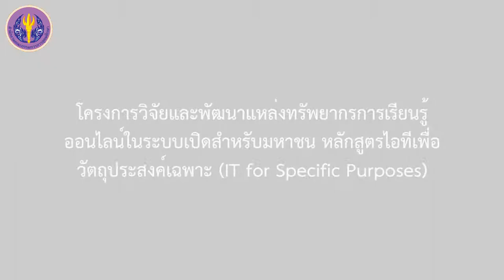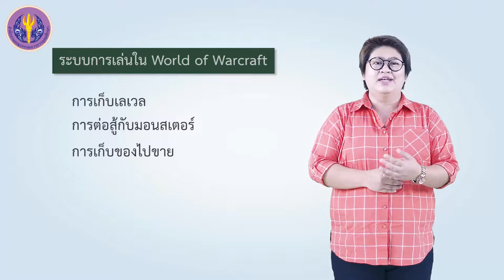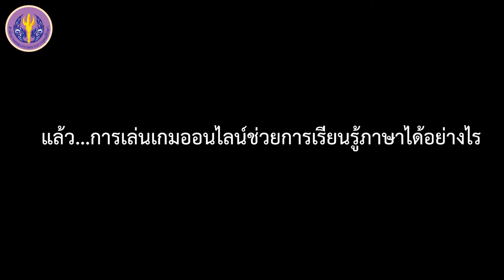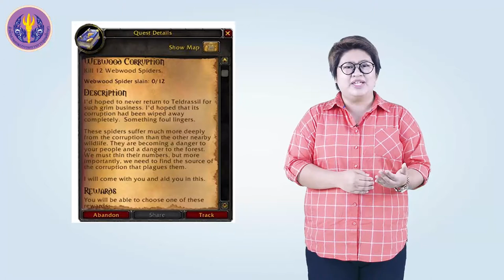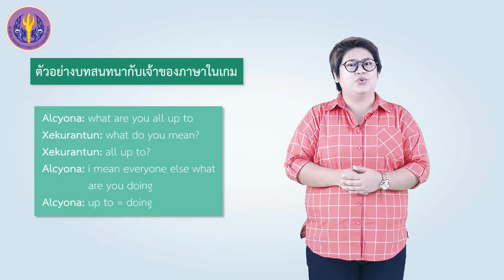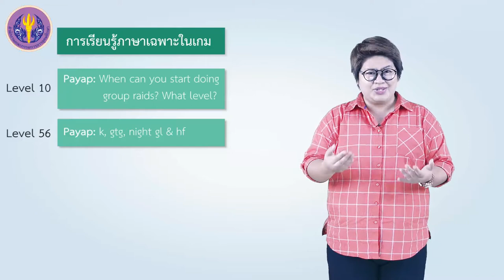การเรียนรู้ภาษาผ่านเกมออนไลน์